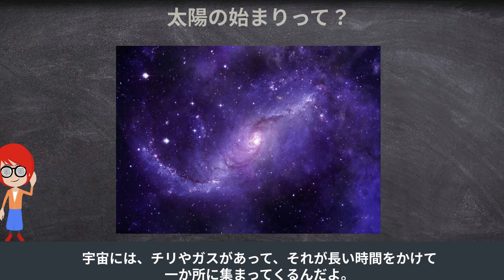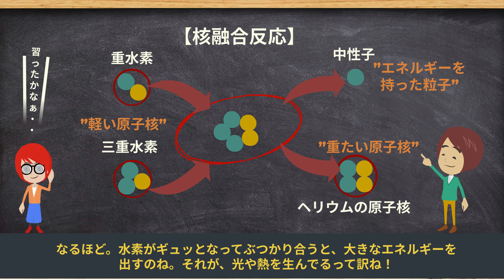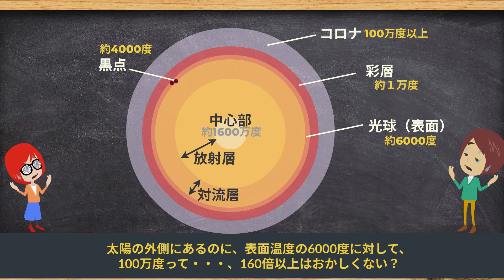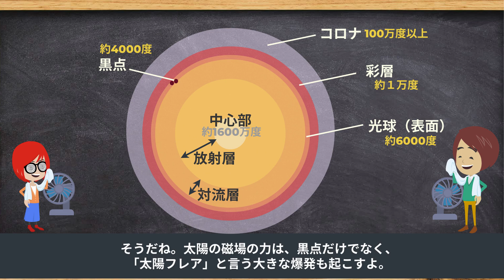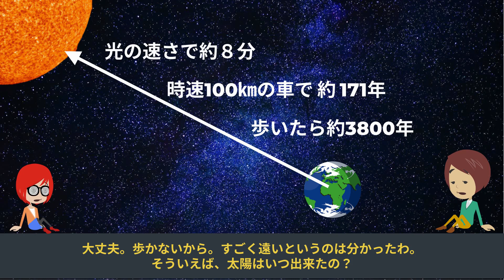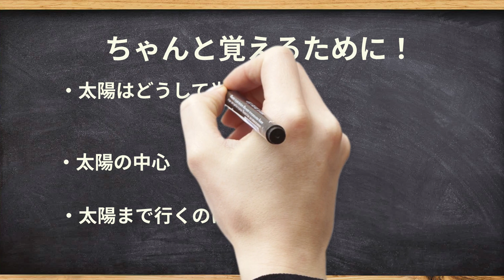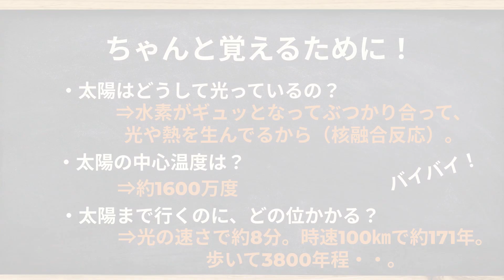【宇宙・星の話】「太陽はどうして光ってるの？」大人の学び直し！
これだけ見れば答えられる⁉・太陽はどうして光っているの？・太陽の中心温度は？・太陽まで行くのに、どの位かかる？が分かります。”小学生でも分かる”を目指しています。”太陽フレア”や”プロミネンス”も登場します。
最近、小学２年と幼稚園の娘に、太陽はどのくらい熱いかを聞かれて、作る事にしました。
子供の疑問に即答できる親になる様に頑張ります。
このチャンネルは、専門的な方向けではなく、楽しく会話ができるレベル、はじめての方向けや、
いまさら聞けない小学校で習う事、世界の不思議と動画を作っていきます。

素材
写真AC：
画像
ウィキメディアコモンズ
参考
小学館の図鑑・NEO　星と星座　（株式会社小学館）